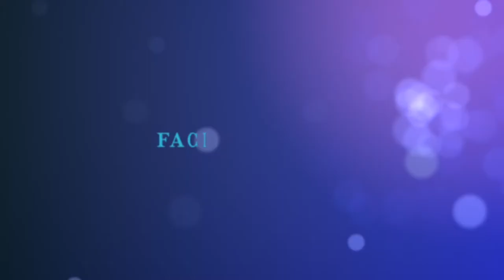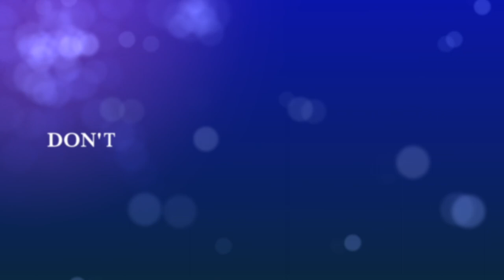My Morning Routine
This is my morning routine using some of my FAVORITE IPSY products.

Looking to sign up for IPSY copy & paste this  link in your browser

Here's a list of the products I used in my video

Eau Thermale Avene Cleansing Gel
Grace & Stella Dead Sea Mud Mask
First Aid Beauty Hydrating Serum
Pure Brazilian Leave-In Conditioner

Goggle +: truchicfashions